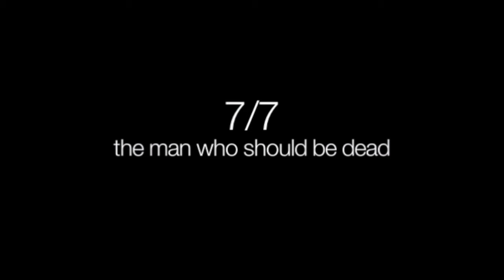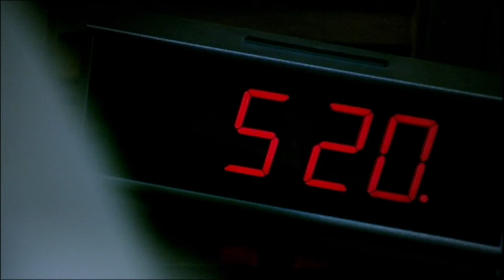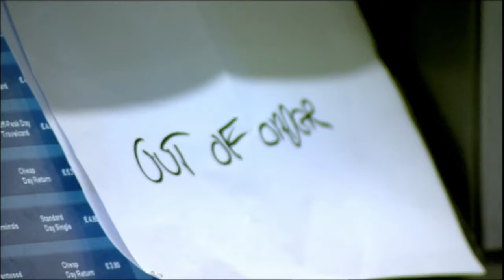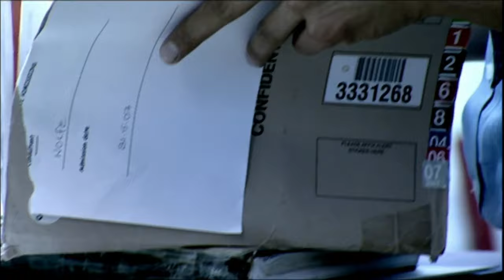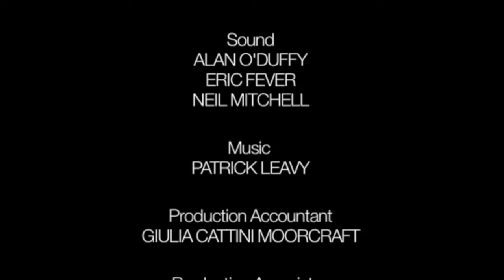The Man Who Survived London's Terror Attacks: 7/7 The Man Who Should Be Dead - The FULL Documentary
Produced by North One, this documentary shows the story of London bombings survivor Danny Biddle, who was kept alive through the help of two fellow passengers with army experience. Though he eventually lost both his legs, he lived to see his wedding day and works as an accessibility specialist.